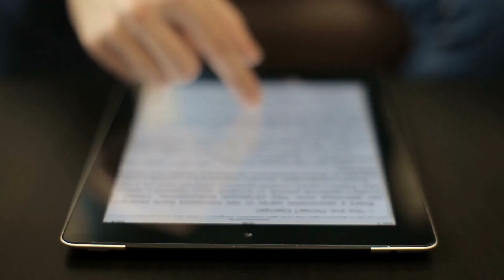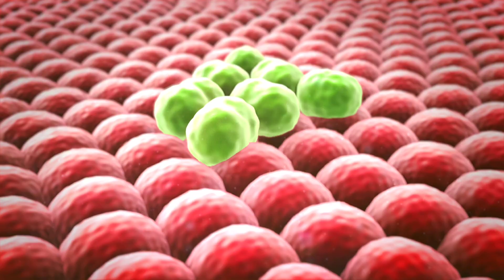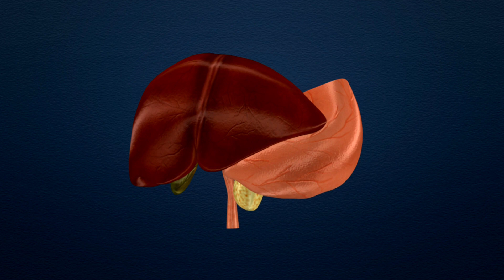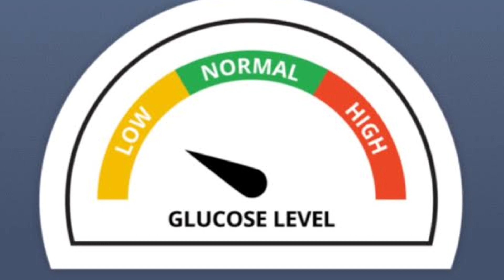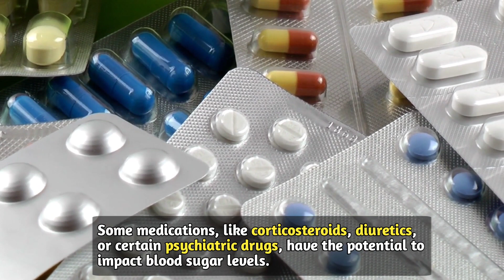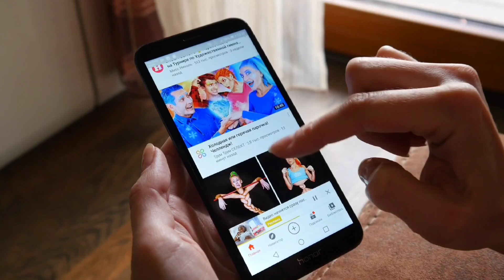10 Factors Affecting Blood Sugar Levels Up/Down You Need To Know | Blood Sugar Health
10 Factors Affecting Blood Sugar Levels Up/Down You Need To Know | Blood Sugar Health

Welcome to our YouTube video on the 10 factors that can cause fluctuations in blood sugar levels. Understanding the rise and drop in blood sugar is crucial, especially for individuals with diabetes. In this informative video, we will explore the various factors that can lead to low or high blood sugar levels and discuss their potential impact on health.

Maintaining a balanced diet and lifestyle is essential when dealing with diabetes or managing blood sugar levels.

Let's dive into the 10 factors that can rapidly affect blood sugar levels:

1. Dehydration: When the body lacks adequate fluids, blood glucose concentration can rise, leading to high blood sugar levels. On the contrary, insufficient fluid intake can hinder the body's ability to regulate blood sugar effectively, increasing the risk of hyperglycemia.

2. Stress and emotional factors: Stress hormones released during emotional or psychological stress can impact blood sugar levels. Learning relaxation techniques like yoga and meditation can help manage stress and improve blood sugar control.

3. Consuming artificial sweeteners: Avoiding colas and juices containing artificial sweeteners is crucial, as they can impact blood sugar levels and increase the risk of heart disease or stroke.

4. Hormonal changes: Fluctuations in blood sugar levels can occur during menstrual cycles, menopause, or pregnancy due to changes in hormone levels such as estrogen and progesterone.

5. Illness or infection: Various diseases and infections can affect blood sugar levels. Infections trigger stress reactions that raise blood sugar levels, while certain illnesses or reduced food consumption can result in low blood sugar levels.

6. Smoking: Smoking negatively affects overall health and disrupts blood sugar balance, making it challenging for individuals with diabetes to control their levels. Quitting smoking is essential for regaining control.

7. Lack of physical activity: Regular exercise helps regulate blood sugar levels, and neglecting physical activity can lead to increased blood sugar levels. Intense exercise without appropriate adjustments to medication or dietary intake may result in low blood sugar levels.

8. Medications and substances: Certain medications, including corticosteroids, diuretics, and certain psychiatric drugs, can impact blood sugar levels. Additionally, substances like alcohol or drugs can disrupt blood sugar balance.

9. Diabetes management issues: Improper management, such as not taking medications as prescribed, skipping meals, or neglecting blood sugar monitoring, can cause both high and low blood sugar levels.

10. Insufficient or excessive carbohydrate intake: Consuming too few carbohydrates can lead to low blood sugar levels, while excessive intake can cause high blood sugar levels. Balancing carbohydrate intake according to individual needs and medication requirements is crucial.

Wishing you the best for your health and well-being. Take care!